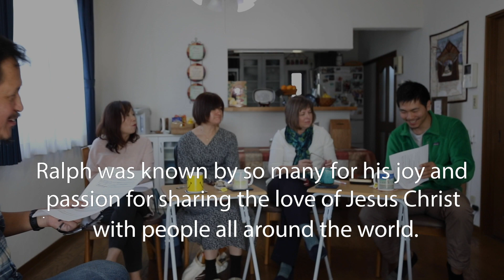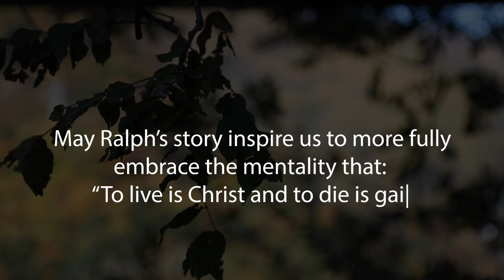Celebrating the Life and Ministry of Ralph Justiniano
If you had the joy of interacting with Ralph Justiniano, then you probably noticed his unparalleled love for Jesus. He truly viewed his Savior as the deepest treasure of his heart and surrendered every day of his life to Him. There’s no doubt that in Ralph’s passing, Christ’s family on earth has lost a true brother, a dedicated co-laborer, and an irreplaceable friend. We grieve deeply at the thought of life without him, but we’re comforted knowing that Ralph is now with the deepest treasure of his heart.